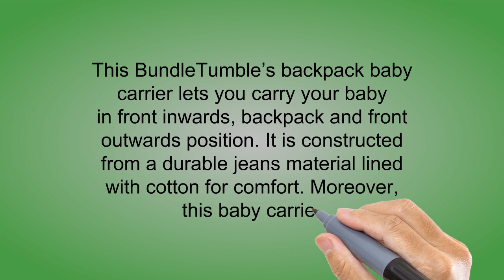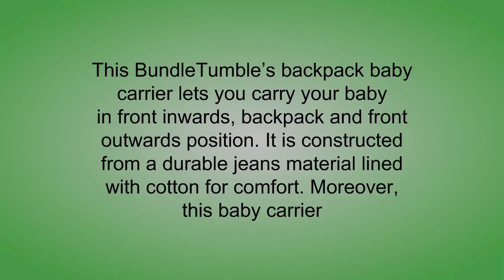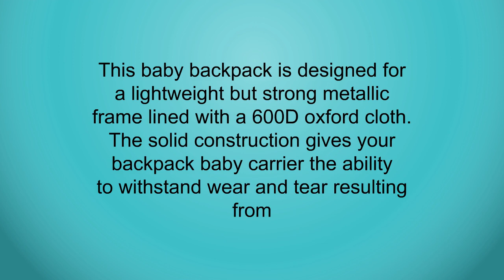Reviews of Backpack Baby Carriers - Best Backpack Baby Carriers Can Buy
3. Bundle Tumble Multifunctional Hipseat Baby Toddler Carrier -Ergonomic Soft Baby Front Back Position Carrier for Baby -Natural Cooling Mesh Material and Comfortable Padded Straps -From 3 - 40 Month
2. Kelty Junction 2.0 Child Carrier
1. Clevr Premium Cross Country Baby Backpack Hiking Child Carrier with Stand and Sun Shade Visor Kid toddler, Green | Lightweight - 5lbs | 1 Year Limited Warranty